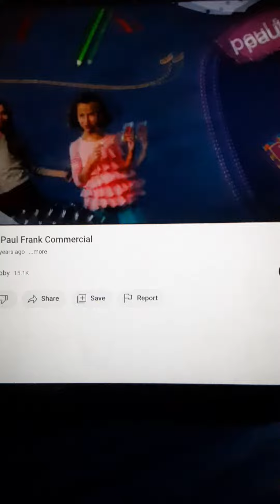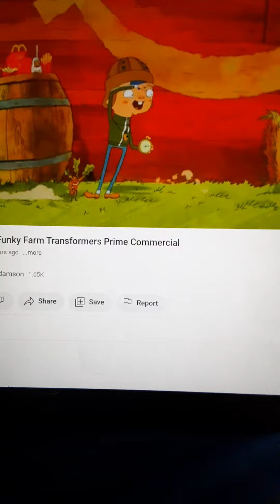McDonald's Funky Farm 3